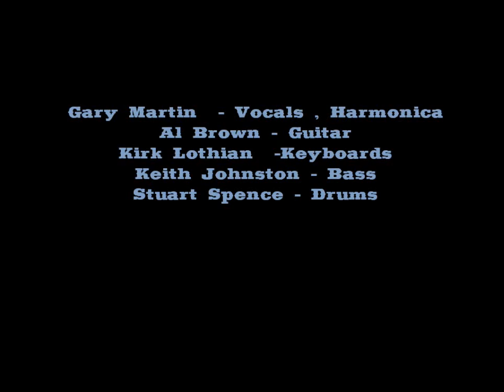The Jensen Interceptors - Move On Down The Road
Recorded at The Ducks at Kilspindie April 2012,